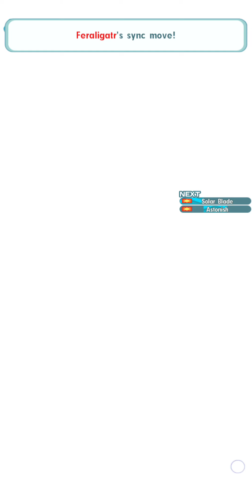Take on Kris! Semi F2P Round 2 Trio of Justice | Extreme Battle Event | Pokemon Masters EX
Sync grids were not totally optimized for this stage (it wasn't necessary).
A little bit of RNG with the flinch. Hopefully get 1 MPR on Sunny Day for maximal damage output.
Sync grids available on request on discord

Pokemon Masters EX